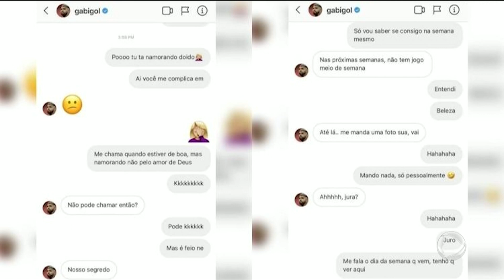Irmã de Neymar está grávida de Gabigol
Segundo Jornal O Dia, Rafaella Santos, irmã do jogador do Paris Saint-Germain, está grávida de seu ex-namorado, Gabigol, em meio a rumores de traição do jogador do Flamengo. A jovem foi clicada pela primeira vez com barriguinha de grávida no último domingo, 19, durante festa de sua mãe, Nadine.